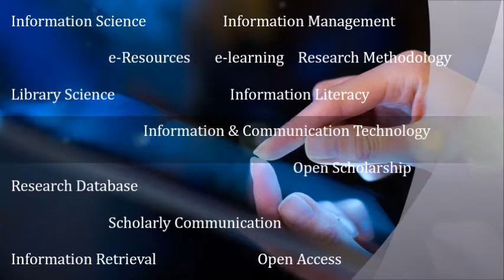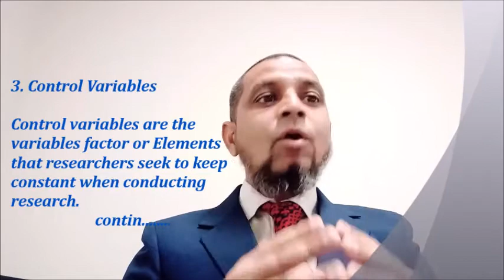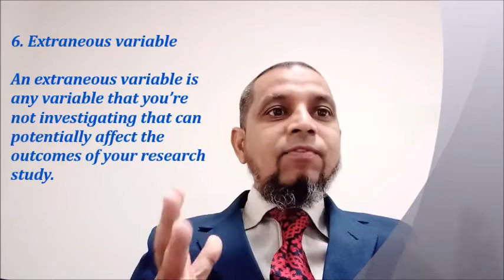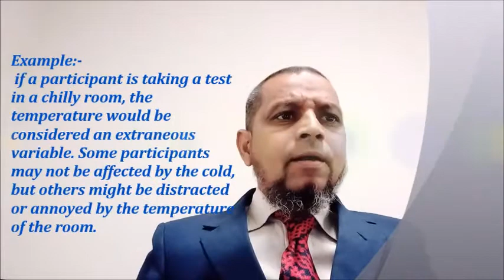Variable and its Types Control, Moderate, Intervening & Extraneous Variable 5Minutes Info Ch Ep# 62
Hello friends I am Yousuf from 5Minutes Information Channel this is Episode # 62 and in this episode I will talk about the in the quantitative research Variable and its type.

In previous Episode # 61 I was Independent and dependent variable. In this video I will talk about the remaining 4 types of variable Control Variable, Moderating Variable, Intervening Variable, and Extraneous Variables. Viewer guidance notes of this video lecture available on link of this video description.
3. Control Variables
4. Moderator Variable
5. Intervening variable
6. Extraneous variable